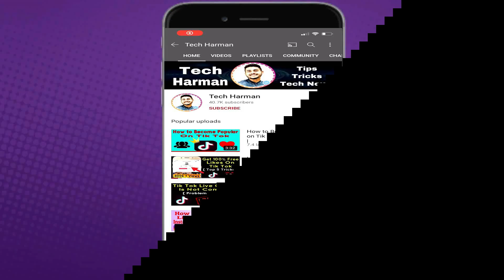How To Delete Multiple Instagram Messages In 1 Click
Hey Friends,
This Video Is About How To Delete Multiple Instagram Messages [Hindi].